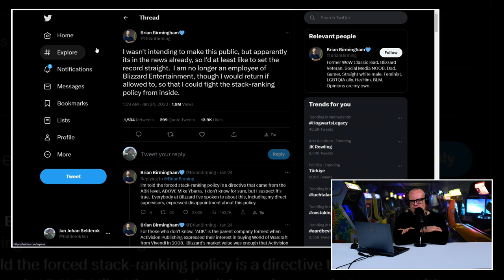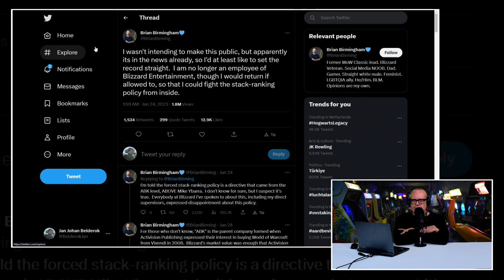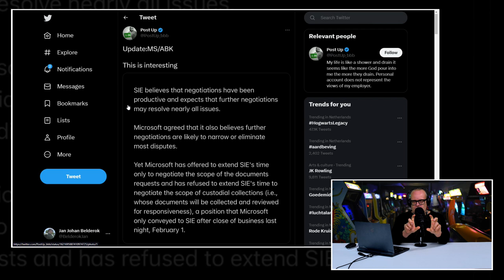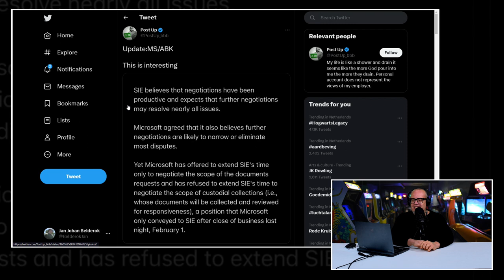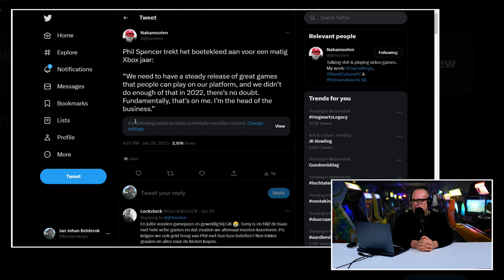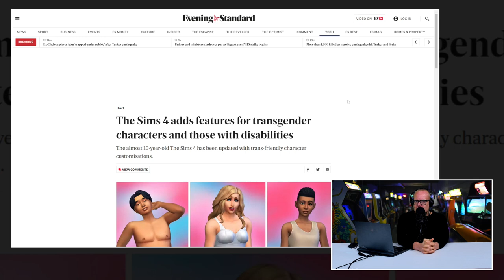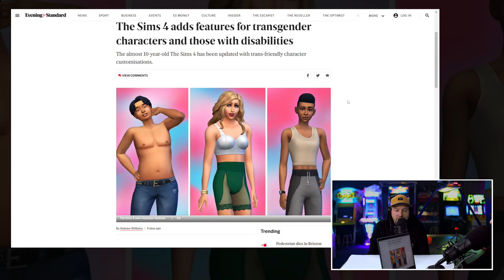!@#$% over jaarcijfers Xbox en PlayStation & ophef update The Sims 4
Op de vertrouwde dinsdagochtend staat hij voor je klaar, een gloedjenieuwe editie van de Peepshow. De rubriek waarin twee veteranen op stevige en spitsvondige wijze ingaan op de zakelijke kant van gaming. Vorige week hebben we een keer overgeslagen omdat we niet te vaak op dezelfde onderwerpen willen blijven rondmalen. Op gegeven moment weet je wel dat de verkoop van Activision/Blizzard niet soepel gaat en dat Ubisoft in zwaar weer zit. Daarom bespreken de vaste hosts Boris en JJ deze keer een aantal frisse onderwerpen zoals een top developer die bij Blizzard ontslag neemt, het verschil in de jaarcijfers tussen PlayStation en Xbox en de entree van transgenders bij The Sims 4. Dit en ander nieuws ga je zien en horen in de Peepshow van dinsdag 7 februari 2023.

Lead designer verlaat Blizzard vanwege 'stack ranking' methode

Brian Birmingham, een lead designer bij World of Warcraft Classic, heeft onlangs ontslag genomen bij Blizzard. Hij was het niet eens met de stack ranking werkwijze bij het bedrijf. Wat is stack ranking en waarom kan Birmingham er zo moeilijk mee leven? Boris en JJ leggen het uit en bespreken of dit soort management filosofieën wel passen in de gamesindustrie? De twee kijken ook naar de laatste kwartaalcijfers van zowel Xbox als PlayStation. Die verschillen namelijk nogal wat. Wie heeft het beste gescoord en waarom? En wat zijn de oorzaken? Je ziet en hoort de antwoorden in deze Peepshow.

PlayStation scoort commercieel maximaal & ophef over update The Sims 4

We gaan we het ook hebben over de aanwezigheid van materialen waarmee je jouw transgender Sim kunt uitrusten. Een heikel onderwerp dat op social media voor een pittige discussie zorgde. Je weet immers hoe de wereld vandaag de dag in elkaar zit. Wat vinden Boris en JJ van deze update? Het antwoord krijg je zodra je op de Play knop clickt.